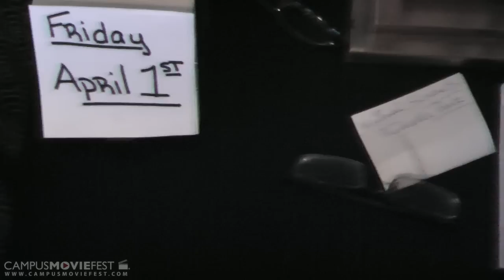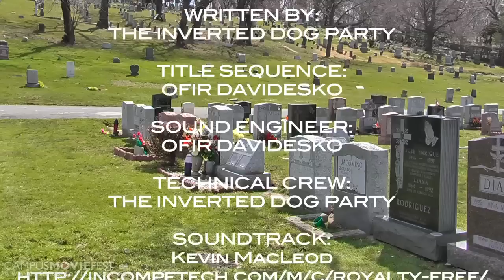Smoking Kills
Jose Enrique Rodriguez has been craving a cigarette. Join him on his continuous journey in search of a cigarette as he discovers that. Smoking Kills

Created by The Inverted Dog Party! at Fairleigh Dickinson University in 2011 as part of Campus MovieFest, the world's largest student film festival.

Smoking Kills Cast & Crew :
Ofir Davidesko - Captain
with
Joseph Rolon
Christina Ebenau